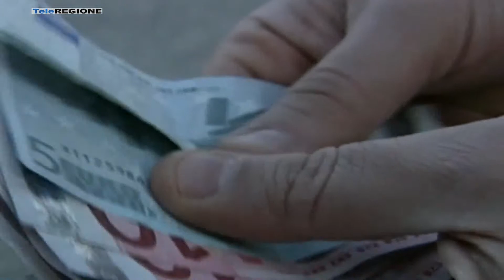Cgia Mestre: in Molise meno fallimenti ma attenzione ai crediti inesigibili - 27...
Servizi TG | Cgia Mestre: in Molise meno fallimenti ma attenzione ai crediti inesigibili | 27/6/2022